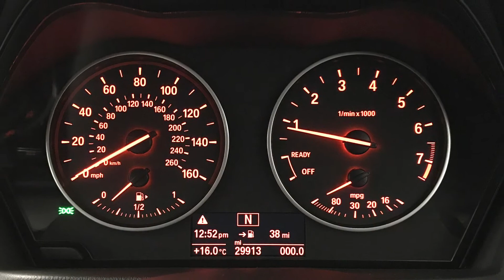2017 BMW X1 1.5 18i M Sport sDrive | Hampshire Car Sales Portsmouth